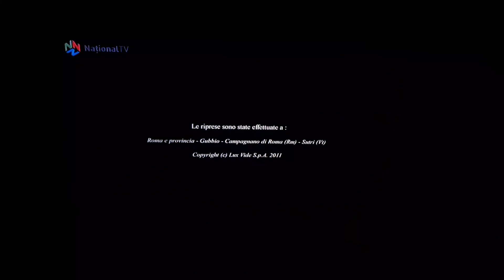National TV ID(with motto)-❄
📆1️⃣2️⃣/1️⃣2️⃣/2️⃣0️⃣2️⃣3️⃣
🕡1️⃣8️⃣:3️⃣0️⃣EET
📺NATIONAL TV